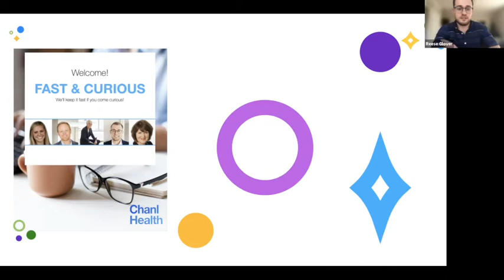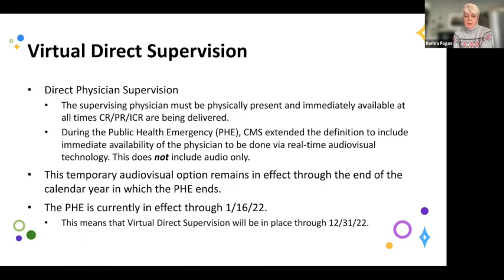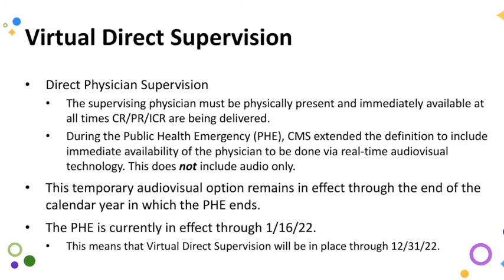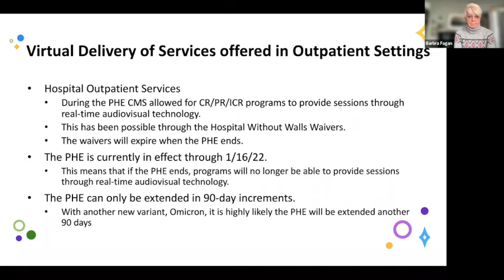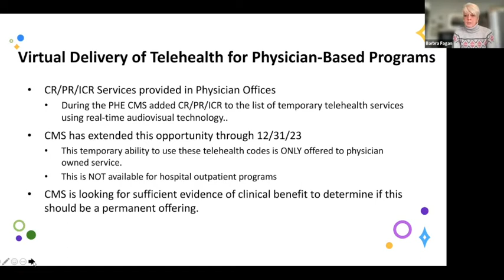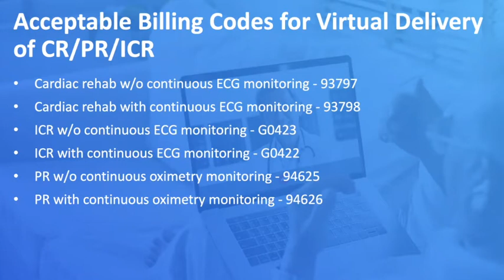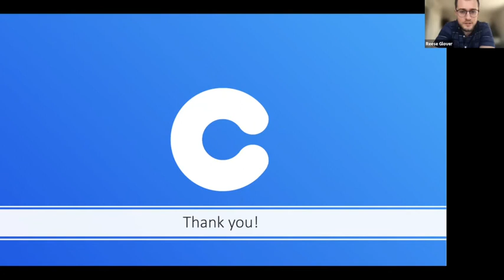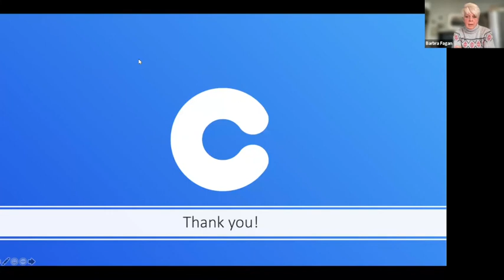Fast & Curious - Virtual Reimbursement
We're talking virtual rehab reimbursement in this Fast & Curious, and ohh man, is it a hot topic within the industry right now!

Chanl Health's “Fast & Curious” learning series gives cardiac and pulmonary rehab professionals the opportunity to learn, engage in industry conversation, and share innovative ideas with like-minded colleagues. We keep it “FAST," you come “CURIOUS!"